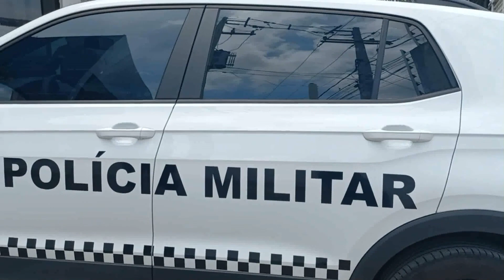TCM Notícia - Comando de polícia regional começa a funcionar em Pau dos Ferros